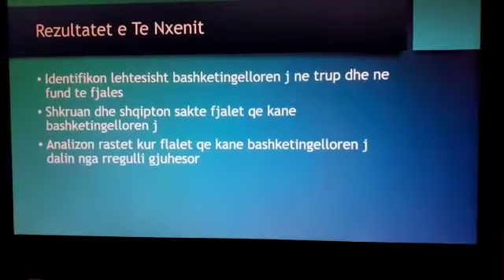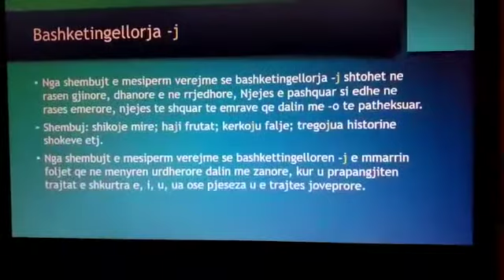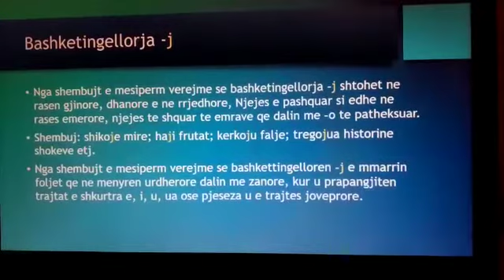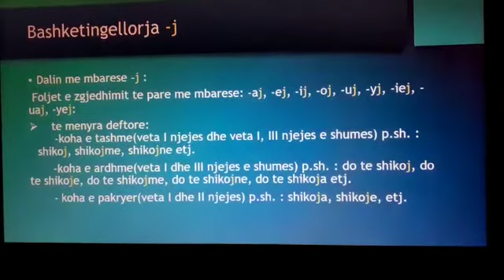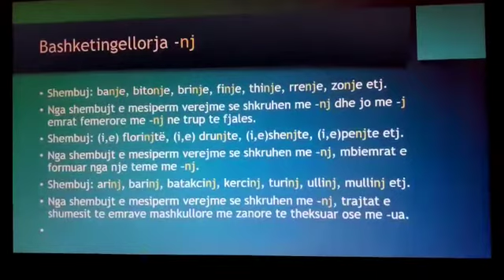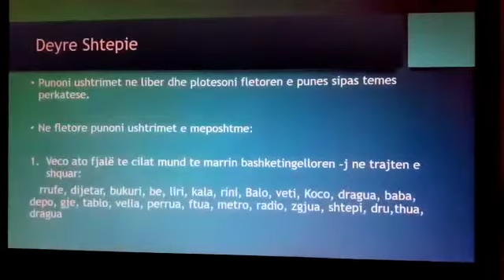Drejtshkrim 17/02/2021(java online gjuhe shqipe)